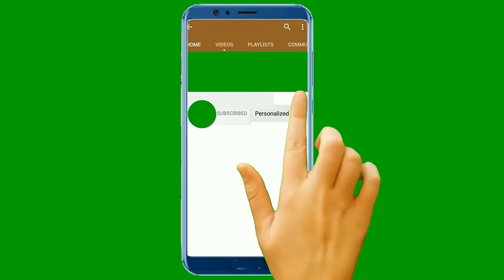Important question on spot speed study | Traffic engineering | highway engineering | Lecture 20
Quick way of learning and understanding concepts of highway engineering that helps students in their college, self study, technical knowledge and competitive exams.